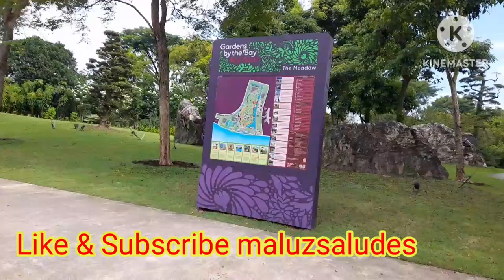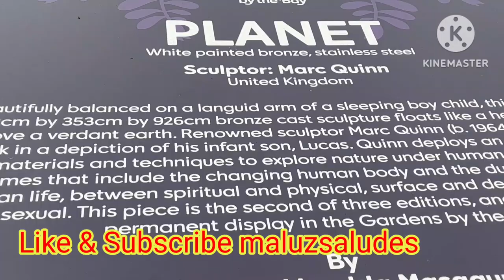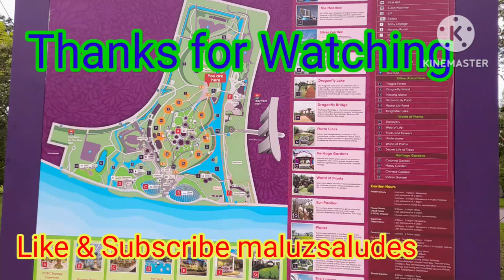NICE VIEWS IN GARDEN BY THE BAY IN SG.03 // MALUZSALUDES